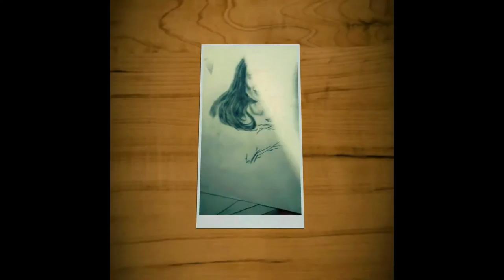How to draw Matthew Noszka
I am so happy to finally be posting my first video!